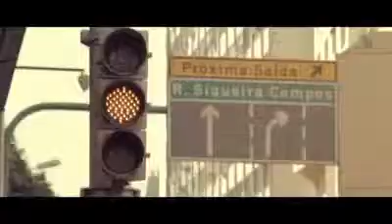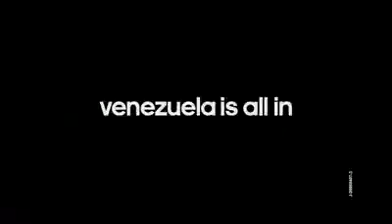Comercial de Adidas con La Vinotinto